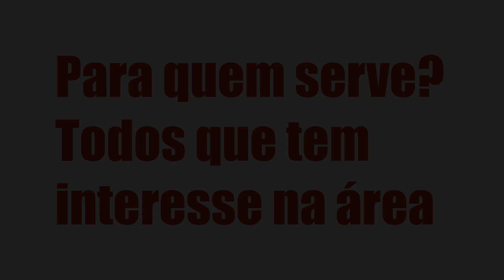PROFISSÃO COACH EXPRESS - DANILO HOFFMANN, É BOM? VALE A PENA?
REVIEW - Profissão Coach Express - Danilo Hoffmann, Avaliações!

Um pouco sobre (informações do produtor):

Índice
00:01 Introdução
00:05 Profissão Coach Express
00:30 Avaliações
00:41 Obrigado

Vantagens:

-Pagamento Seguro
-Acesso Imediato
-Várias Formas de Pagamento
-100% Online